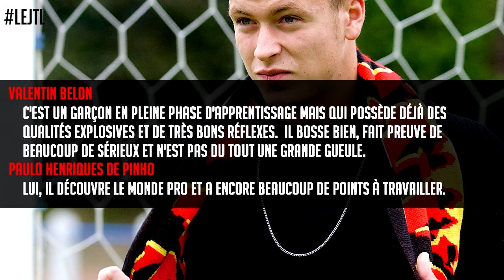Le JTL - Le JT Lensois du Vendredi 24 octobre 2014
Le JTL du 24 octobre:
- Sanctions confirmées pour les lensois
- Belon et De PInho supervisés
- Debève évoque Lens
- Ben Saada retrouve un club
- Le joueur mystère